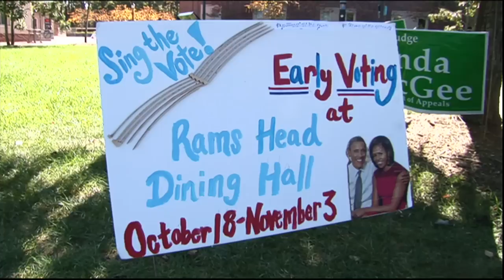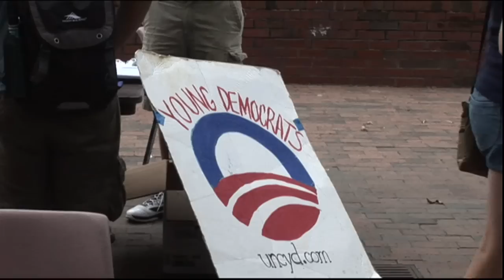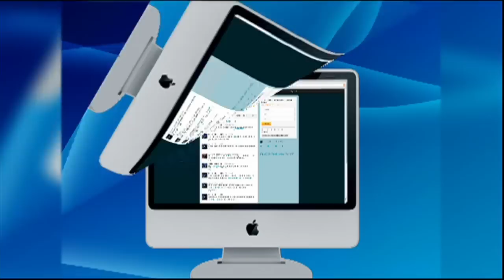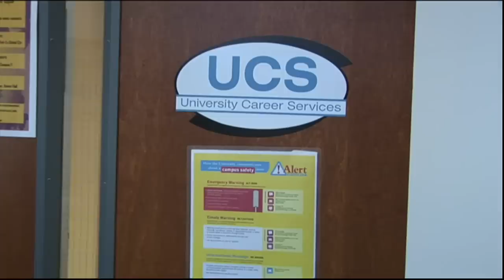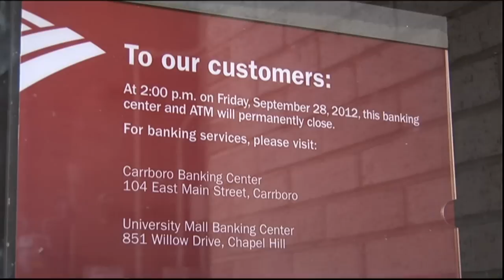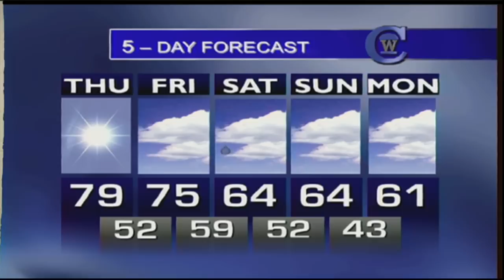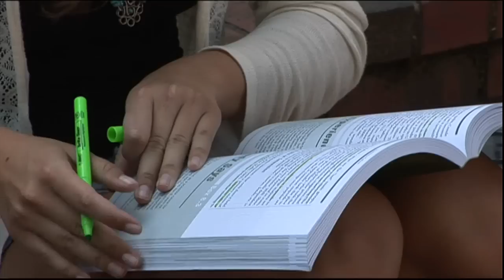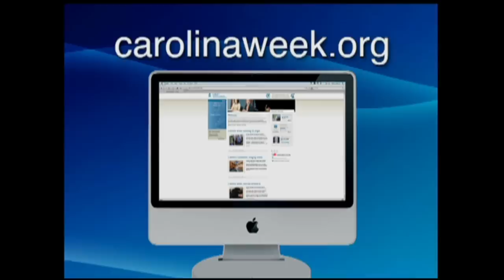Carolina Week - October 24, 2012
In this edition: with only 13 days until the election, early voters are heading to the polls in record numbers. Also we'll tell you why you may be paying more to ride the bus soon and what it has to do with parking. In sports, we've all heard about concussions in football, but you might be surprised which sport comes in second for the most concussions.